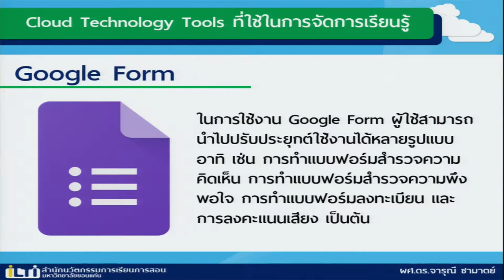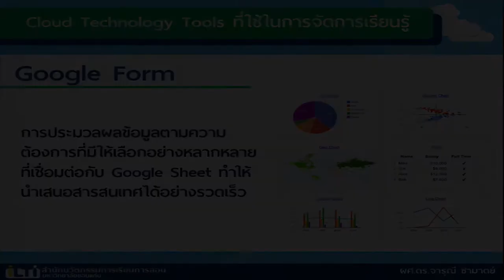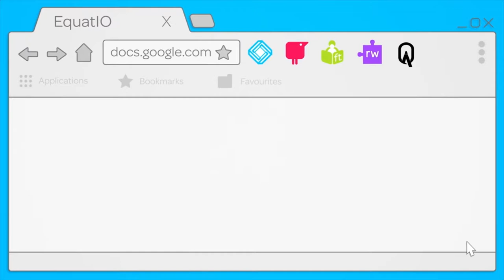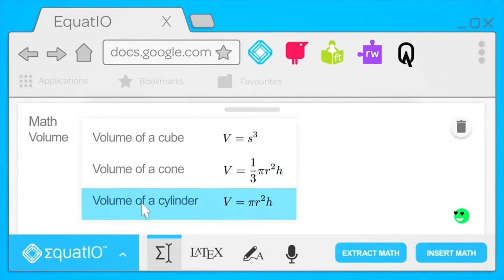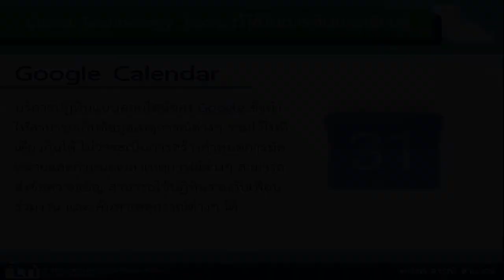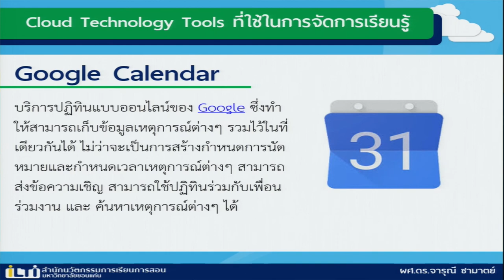KKU 011 Chapter2 Topic3 Clip7_2